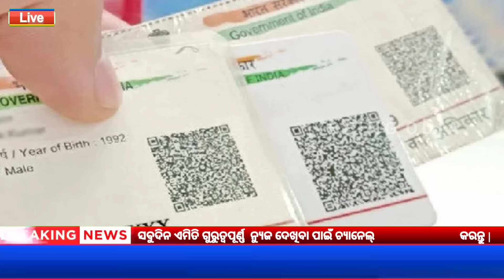today's morning news odisha/24 September 2024/subhadra yojana online apply process/odisha news today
QUERIES SOLVED -

1) 24 September 2024 Odia News
2) Being Odia News Today
3) Ajira Odia Niuju
4) Ajira Mukhya Kha bar

-AM/PM Headlines 2024 | Odisha TV | OTV
-today's morning news odisha/heavy to heavy rain/odisha news today/odisha samachar
-kalia yojana 9th installment date/naveen patnaik new scheme odisha/today evening news odisha
-Odisha News | Today Morning news | kalia yojana money | Upstox app earn money offer
-Naveen Patnaik New Scheme in odisha | Heavy to Heavy rain in odisha | Upstox app earn money online